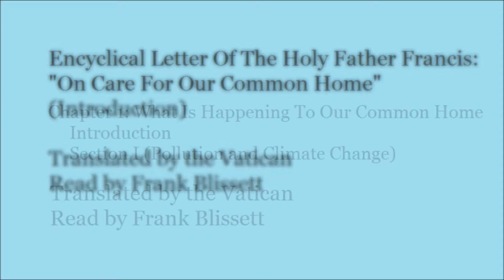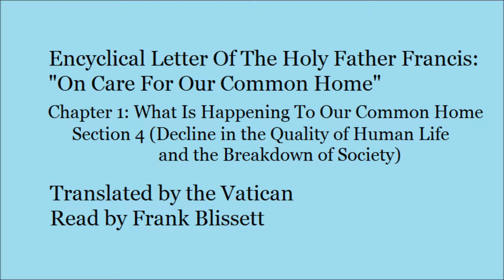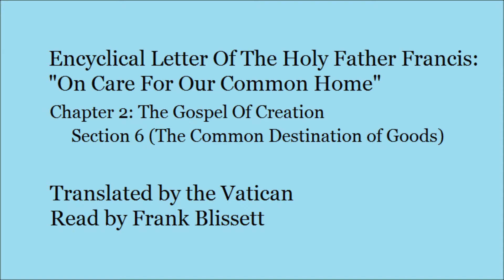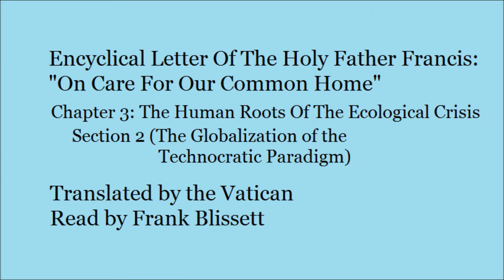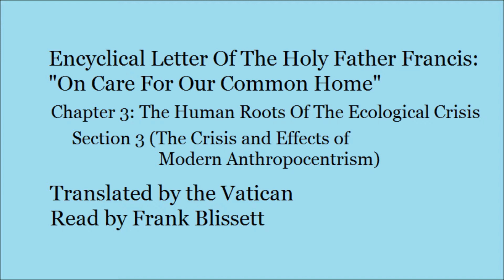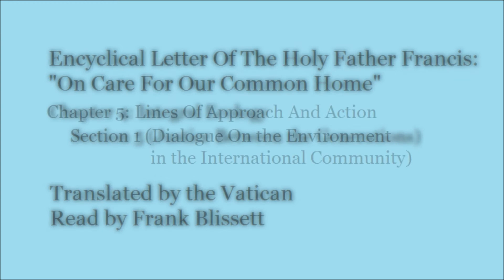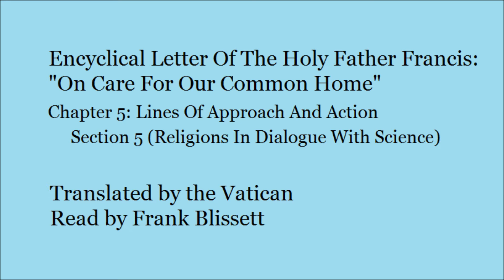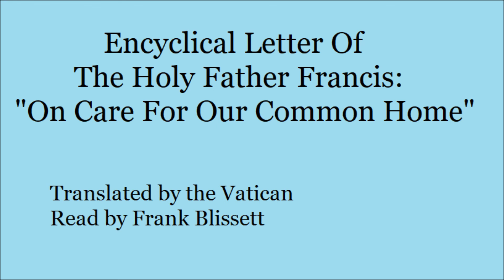Encyclical Letter Laudato Si' Of The Holy Father Francis: "On Care For Our Common Home"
Encyclical Letter Laudato Si'  Of The Holy Father Francis: "On Care For Our Common Home". Translated by the Vatican. Read by Frank Blissett.